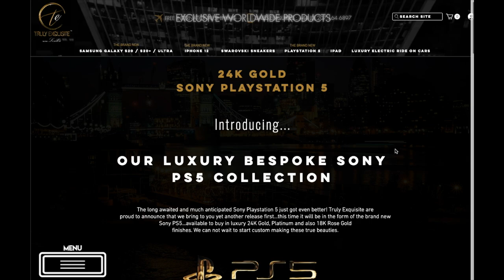초호화 황금 플레이스테이션 5 출시/ 예약 판매 시작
다른 사람들이 다들 오늘 나온 엑스박스 엑스와 에스의 가격과 출시 일을 전할 때, 플레이스테이션 5 소식을 전하는 저는 차카 차카 차카개 입니다.

소니와 마이크로소프트가 콘솔 시장에서 엄청나게 신경전을 벌이고 있던 중 마이크로소프트가 엑스박스 신형 엑스 한화로 59만 8천원 와 에스 39만 8천원 그리고 11월 10일날 출시, 프리오더는 9월 22일 부터라는 소식을 먼저 전했습니다.

많은 기대를 받고 있는 소니의 차세대 콘솔 플레이스테이션 5(PS5)의 출시를 앞두고 특별한 초호화 커스텀 버전의 출시가 예고됐다. 영국의 럭셔리 커스텀 전문 브랜드 트룰리 익스퀴짓은 웹사이트를 통해 홀리데이 시즌 출시될 PS5를 금으로 휘감은 초호화 커스텀 버전을 출시할 것이라고 밝혔다.

트룰리 익스퀴짓의 골드 PS5는 24k 황금과 백금 그리고 18k 로즈골드로 마감돼 순정판과는 확연히 다른 고급스러움을 갖췄다. 공개된 이미지를 통해 화이트 패널이 골드로 교체된 PS5 본체와 듀얼센스 컨트롤러 그리고 럭셔리한 골드 & 블랙으로 마감된 헤드셋도 확인할 수 있다.

커스텀 PS5의 예약 주문은 이 비디오를 만들고 있는 시점에서 19시간 뒤에 시작 할것이니 여러분이 이 비디오를 보고 있다면 아마 주문 할수 있을것이다.

이다… 금은 역시 비싼건가!!

아무튼 여기 주의 할 사항이 있다.

이 작품들은 각 모델/마감 별로 250개 한정 판매 합니다. 그리고 각 가격에는 ps5콘솔 1대, 듀얼센스 컨트롤러 2개, 3d 플러스 해드셋 1개가 포함 됩니다. 이 플레이스테이션 5는 전세계 무료 배송 및 보험과 함께 고급 목재 디스플레이 상자에 제공 됩니다.

오! 전세계 무료배송!! 고급 나무상자!!
왜 나는 플스도 플스지만 저 고급 나무상자가 가지고 싶은걸까!

관심있으신 분은 트룰리 익스퀴짓의 웹사이트에서 확인해 보세요. 그리고 관심있으신 분은 부럽습니다.

저는 차카개 였습니다. 차카차카 차카개!